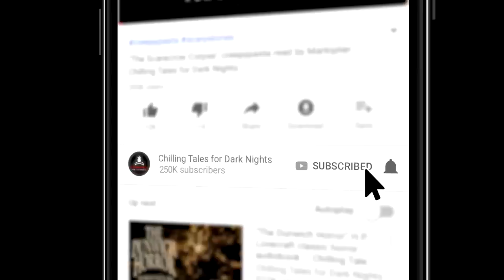"As American as Murder and Baseball" S7E20 Creepypasta💀 Horror Hill (Scary Story Podcast)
Hello, listeners, and welcome to season 7, episode 20 of Horror Hill. As always,

I’m your host, Erik Peabody, and we got a particularly vile double-feature for you tonight. These two stories have been hand-picked to make you squirm.

Last week, I mentioned how much I enjoy a despicable protagonist, and I’m doubling down on that sentiment this week.

As such, certain stories include content that some listeners might find offensive. Specifically, today’s stories include particularly disturbing material related to infants, parenthood, drug use, and violence against animals.

Listener discretion is HIGHLY advised.

PRODUCTION CREDITS:
✦“Mommy’s Dearest” by Paris Clark (00:06:03)
✦“The Baseball,” by Taylor Anderson (00:46:22)
Narration and Music by Erik Peabody

Story Music by: NMC Music Creative (Nichole McSorley)
Produced and mastered by: S.K. Brown
Script by:  N.M. Brown
Art Provided by: Woomba Dream App

PATRONS AREA AD FREE LINK:

40+ minutes of short horror stories from the very best indie horror, creepypasta, and NoSleep authors, brought to you by Chilling Tales for Dark Nights, your source for high-quality, award-winning horror audiobooks since 2012.